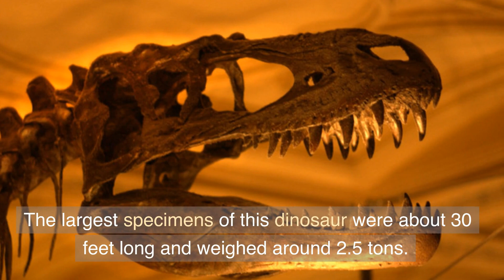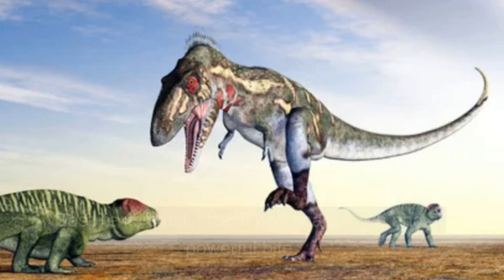Top 10 Scariest Dinosaurs In The T-Rex Family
Dinosaurs in the T-Rex family, also known as tyrannosaurids, were a group of carnivorous dinosaurs that roamed the earth during the Late Cretaceous period. They were characterized by their massive size, powerful jaws, and sharp teeth, making them some of the most fearsome predators to ever walk the planet. The most famous member of this group is the Tyrannosaurus Rex, which lived in what is now North America and is known for its iconic appearance and ferocious reputation. Other notable members of the T-Rex family include Tarbosaurus, Albertosaurus, and Gorgosaurus, each with their own unique features and adaptations for hunting and survival.